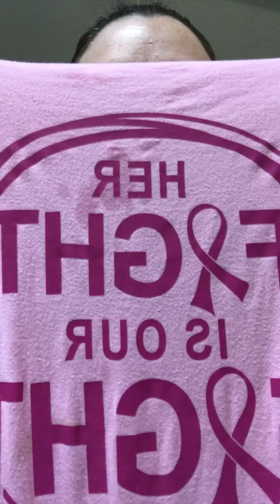Saturday night truth telling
Sharing my fear about my upcoming appointment. Making sure I share the good and the bad. It’s not all sparkles. The sparkles just help the bad parts feel better.